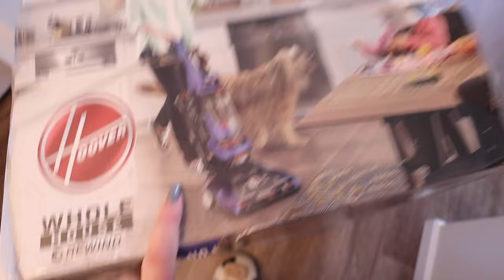cleaning motivation vlog | clean my whole house with me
cleaning vlog | clean my whole house with me
in today's vlog, we're cleaning!!! for those of you who love the slower paced cleaning vlogs to play in the background while you clean, this is for you! normal writing videos are up next (i FINALLY can write again!) so keep an eye out. until then...let's clean my entire house!